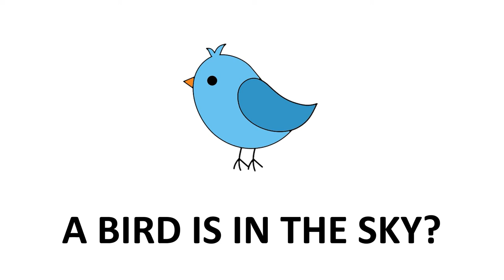Polly's Pages 3 - What's in the sky?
Dip in 1 - Unit 2 - Revision
Polly's pages 3
What's in the sky?

Listen and say YES or NO!
Poslušaj i reci YES ili NO!